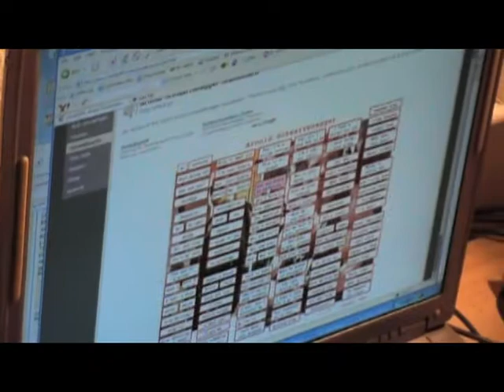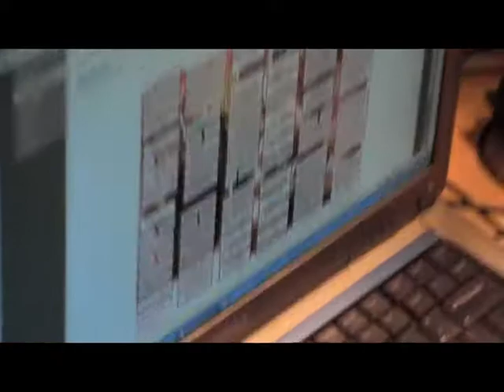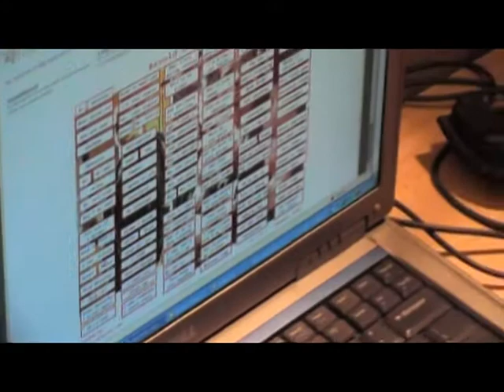Arnold Schwarchenegger SB Prank 2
Using a Schwarchenegger soundboard to pull of some pranks...